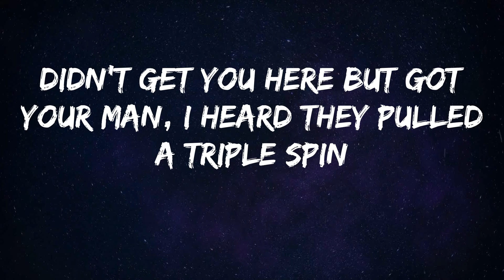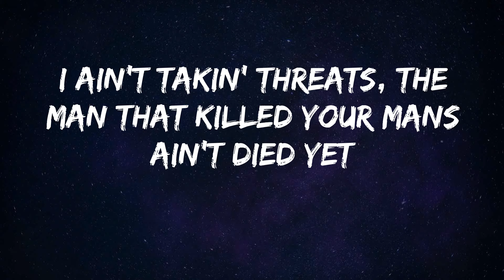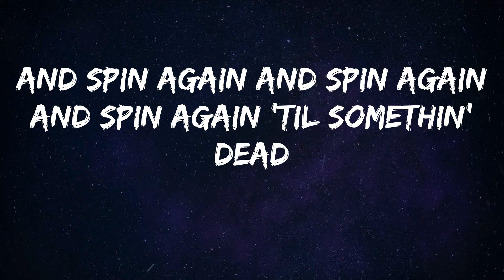Moneybagg Yo - Switches & Dracs (Lyrics)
Song: Switches & Dracs - Moneybagg Yo
Hope you enjoy Switches & Dracs as much as i do

Yeah, gang
(DJ Bandz)